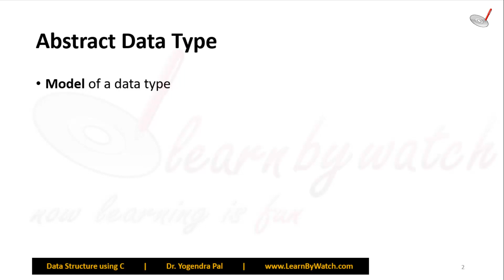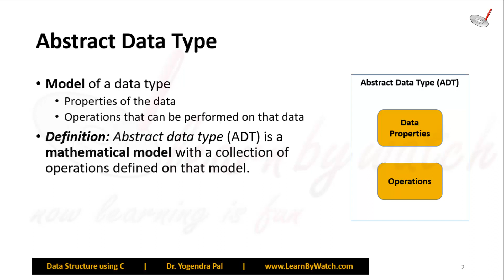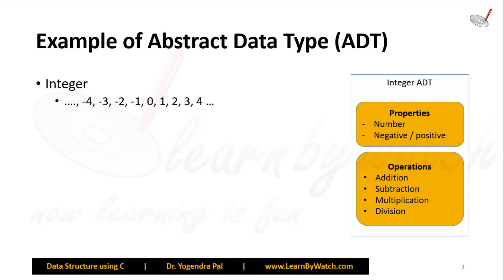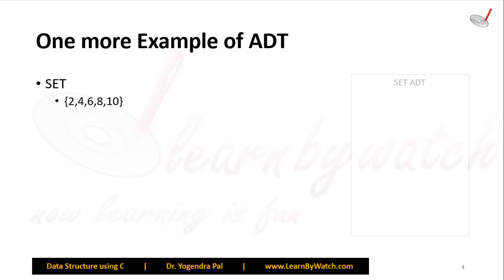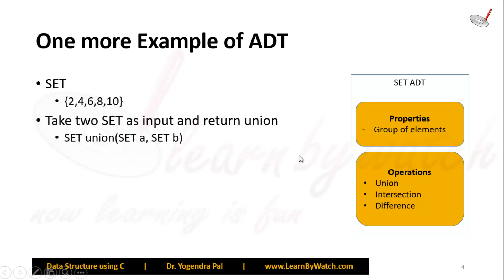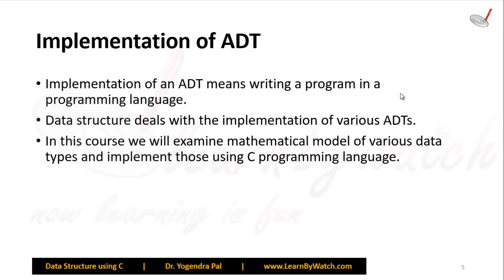Abstract data types - Data Structure using C (Hindi / Urdu)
Data Structure is a very important subject of computer science and information technology branch. This video is the part of an online course "Data Structure using C" by Dr. Yogendra Pal. In this video you will learn about abstract data types and it's use in data structure.